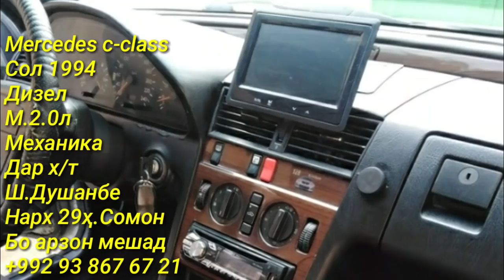Мошинхои Фуруши! (27.11.2021) Арзон - Nexia, 2107 Matiz, Хетчбек, Opel Tico 2110 авторынок РАХШ ТЧ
Мошин Бозори Душанбе !!! 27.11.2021 Нархои Mercedes Benz, Opel Astra F, Zafira, Astra G, Vectra B Daewoo t
Салом Дустони Азиз дар ин навор аз нархҳои Мошинҳои Фуруши аз Душанбе, Бохтар (Курган-Тюбе), Кулоб, Хучанд, Хисор, Ёвон, Восеъ, Вахдат, Дангара, Регард (Турсунзаде), Вахш, Ашт, Рашт ва дигар минтакахо Чумхурии Тоҷикистон бо хабар кунем
Малумоти мошина
Ҳаминхел нависта партоен
Номи мошин
Солаш чанд
Сузишвориш
Матор
Коробка передач
Ҳалаташ
Мошин як даст гаштаги ё
Ҳуҷатош чанқаи дига
Бо ягон малумоти дига ай хутон
Дар куҷо карор дорад
Нарх чанд Сомони
Торг обмен арзон алиш мешад
Номери тилфон
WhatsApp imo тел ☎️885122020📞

Сархатти рӯйдодҳои 27-уми ноябрьи соли 2021
Навиди бомдодии 26-уми ноябрьи соли 2021
Ахбори озоди аз -уми 18 декабри соли 2020
Ахбори озоди аз 25-уми декабри соли 2020
Озодӣ Онлайн.